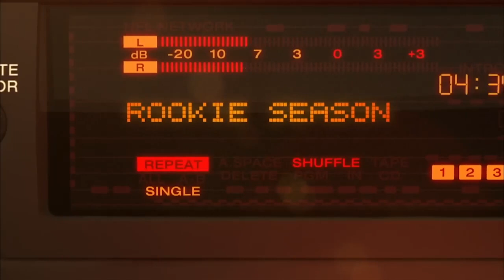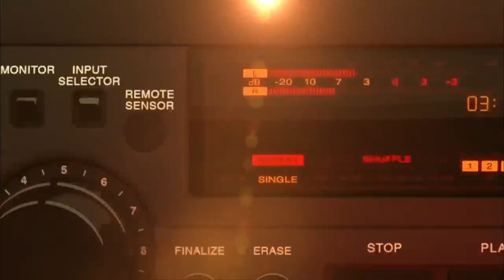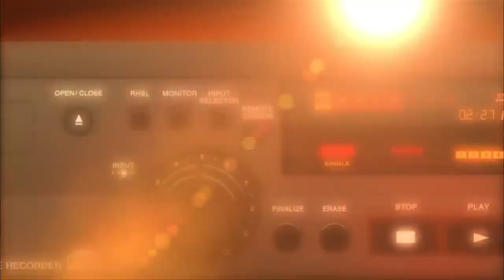NFL Films - Dez Bryant's Best Mic'd Up Moments with the Dallas Cowboys